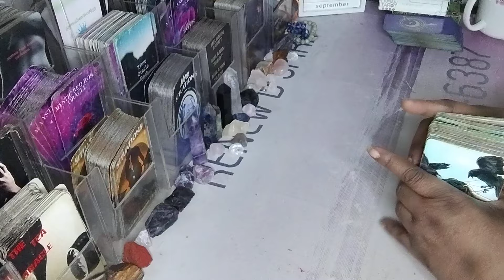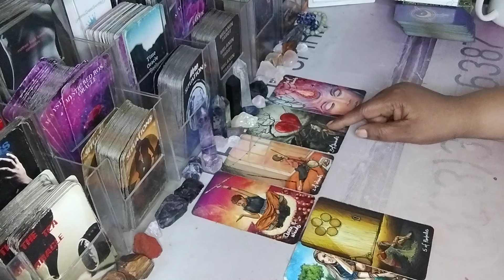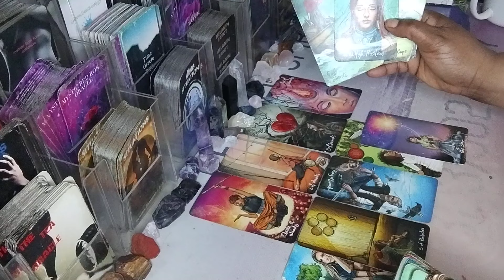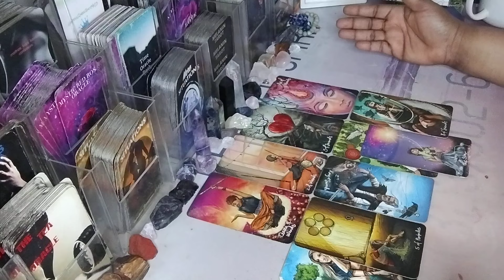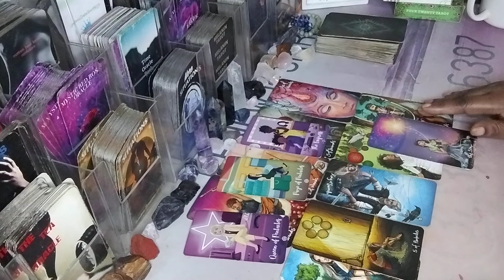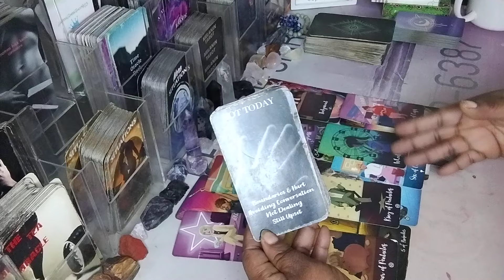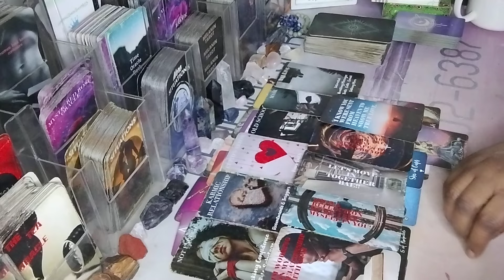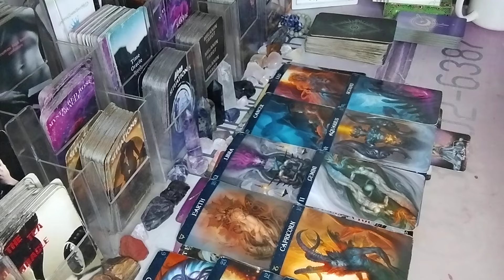PISCES♓YOUR HARD WORK IS PAYING OFF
Pisces cancer scorpio Leo Aries Sagittarius Taurus Virgo Capricorn Aquarius Libra Gemini

AMAZON WISHLIST: